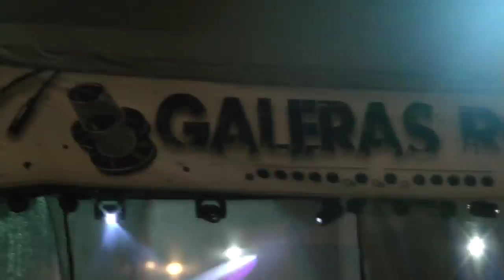Don Palabra en Galeras Rock 2014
Tema "Levanta las manos" de la banda caleña Don Palabra, extractado de su presentación en el Galeras Rock 2014. Video Realizado por Perro Triste Producciones. Evento organizado anualmente por la Secretaría de Juventud de la alcaldía de Pasto, y éste año financiado también por Avante. Disfruten el video y compartanlo.